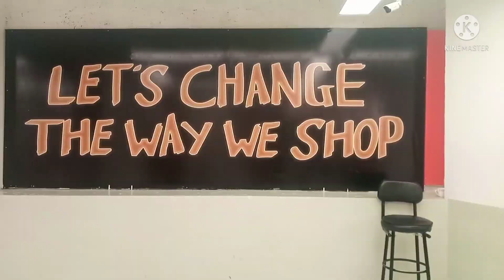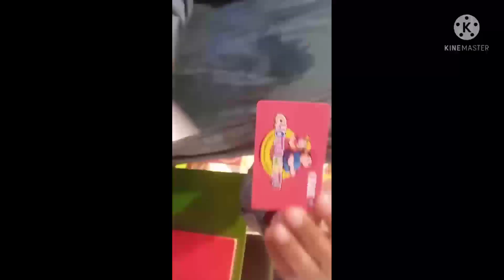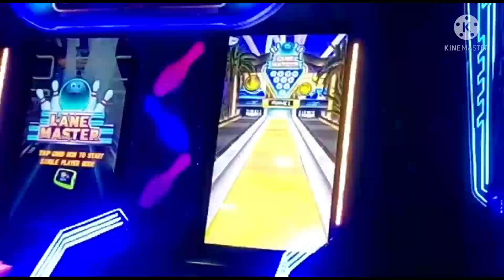Anabiya going Chase Abdullah for enjoying Eid 3rd day with family